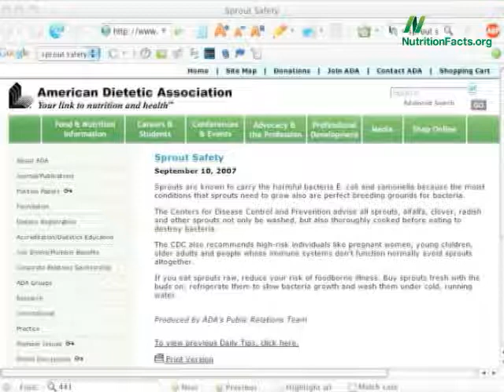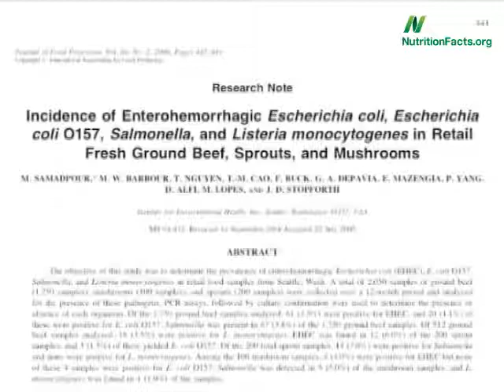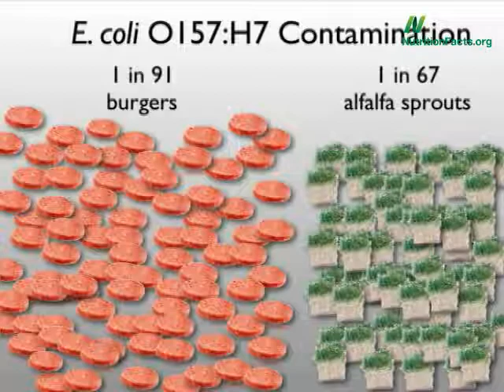Nejezte klíčky vojtěšky syrové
Jak je to s údajně stoprocentně zdravými klíčky vojtěšky (alfalfa)?
Podle American Dietetic Association, Food and Drug Administration a také Centers for Disease Control (CDC) je lepší je nejíst. Několikrát došlo k propuknutí otravy z potravin spojených právě s těmito klíčky, přičemž důsledky byly závažné.
Jako příklad si vezměme salmonelu. V loňském roce bylo s vojtěškovými klíčky spojeno ne jeden, ne dva, ale asi 100 případů otrav z potravin salmonelou. Salmonela je něco, co chytnete jednou, ale trápit vás to může dlouhodobě. Jednou se nakazíte salmonelou a pak můžete trpět chronickou artritidou po zbytek svého života. Centers for Disease Control tyto klíčky proto ke konzumaci nedoporučuje.
Měli bychom to však uvést do kontextu. V loňském roce vedla konzumace klíčků k 100 případům otravy salmonelou. Porovnejte to však s vejci, které v loňském roce způsobily 118 000 případů otravy salmonelou. Slyšíme snad CDC tvrdit, že bychom neměli jíst vejce? To ne, říkají však, abychom je nejedli syrová nebo nedostatečně uvařená. Dokonce i míchaná vejce nebo volská oka v sobě mohou skrývat hrozbu otravy. K úplnému zničení bakterií je nutno vejce uvařit natvrdo. Podobné je to i s klíčky, kdybychom si je napřed uvařili, byly by také bezpečné. Nevím však, jestli by chutnaly přijatelně.
Neustále přicházejí nová znepokojující zjištění. Kolik z potenciálně smrtelného kmene E. coli 0157 najdeme v maloobchodním hovězím mase, klíčcích a houbách? V žádném druhu houby žádné nenašli. Každý z 91 hamburgerů však byl kontaminován. U klíčků vojtěšky to bylo jen jedno balení z 67 testovaných. Není tedy dobré jíst hamburgery a klíčky vojtěšky, dokonce ani domácí. Bakterie se mohou schovat do všemožných malých skulinek semínek vojtěšky, která si koupíte v obchodě.